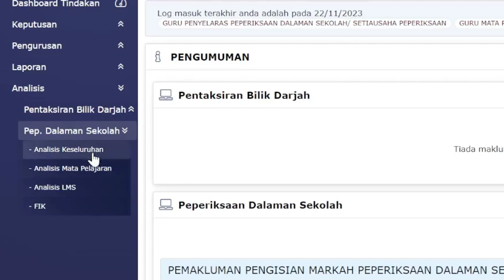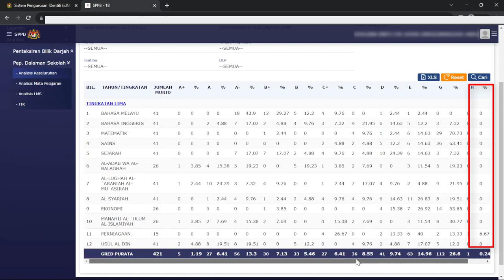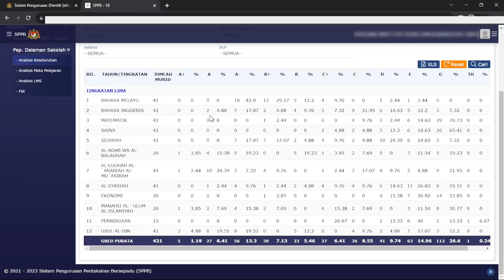Analisis Percubaan SPM Oleh Penyelaras PDS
Penyelaras PDS
Analisis Percubaan SPM